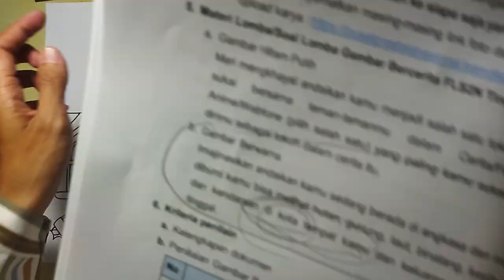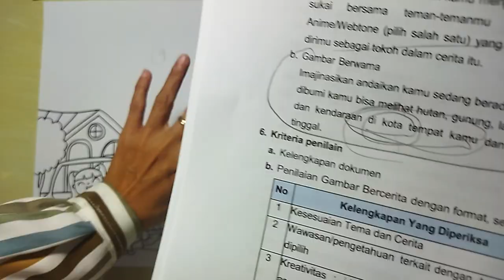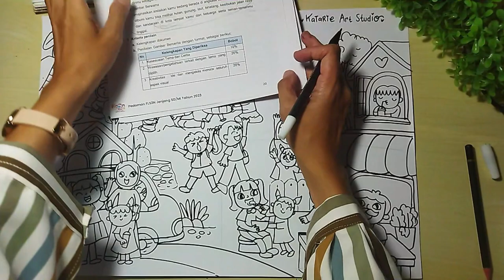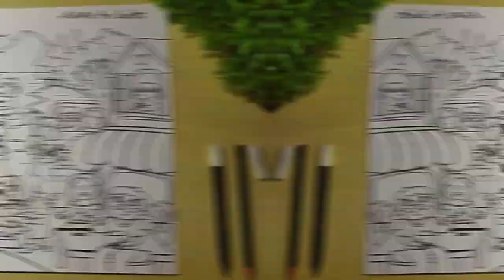Tutorial Menggambar Materi Lomba FLS2N Gambar Bercerita by Katarie Art Studio Part 2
Halo Kakak-Kakak Hebat! Jumpa lagi dengan Katarie Art Studio bersama Miss Ita. Video ini merupakan lanjutan video gambar bercerita yg kemarin ya...  Okee, selamat menonton! Semangat!
Ingat : dalam menggambar jangan takut salah :)